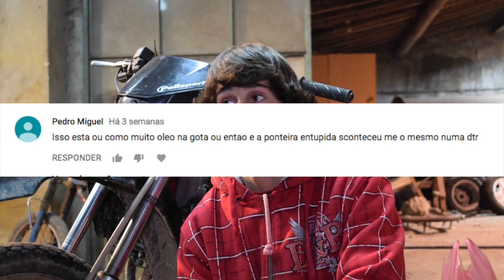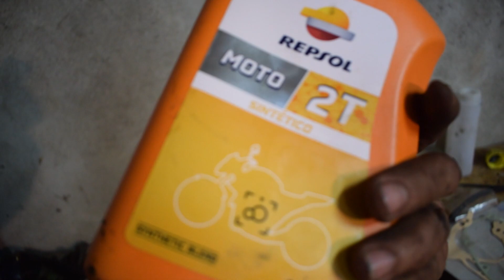HONDA CRM 50 FICOU NOVA !!!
Mias um video pessoal espero que gostem